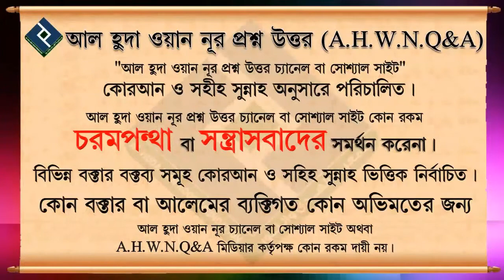তাগুত মানে কী┇১৬ নং┇শায়েখ আব্দুল আল বাকী